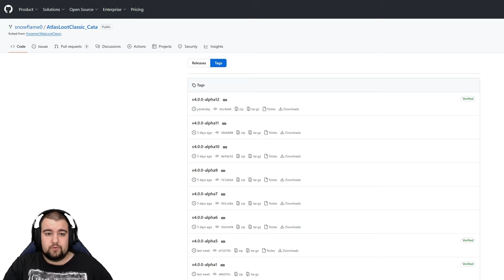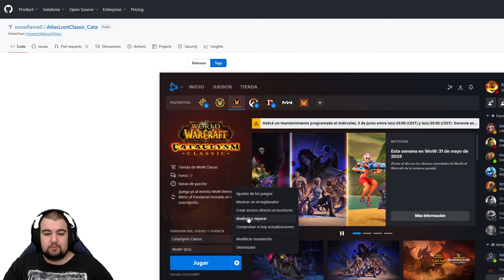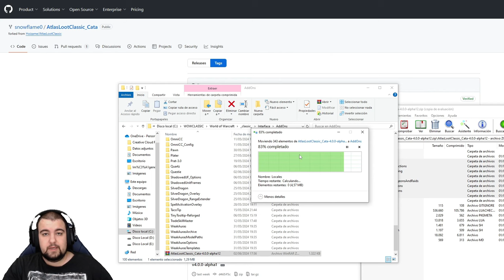💥2 ADDONS OBLIGATORIOS para CATACLYSM CLASSIC: ATLAS LOOT y BISTOOLTIP💥 [KonannHD]